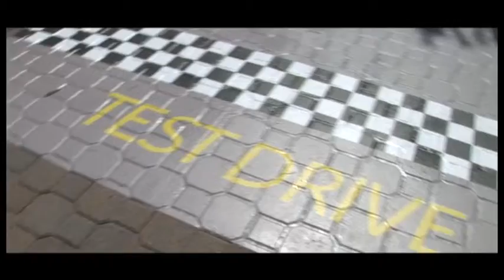Citroën DS 3 Video Set Aquafan 23 AGOSTO 2011